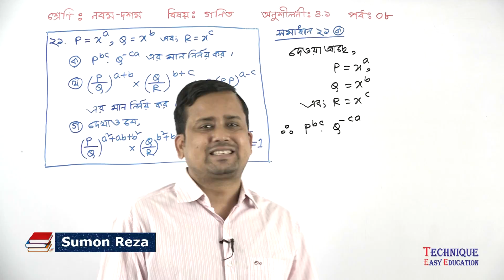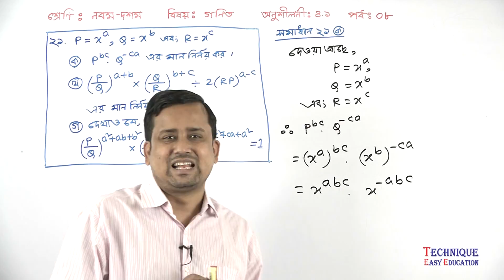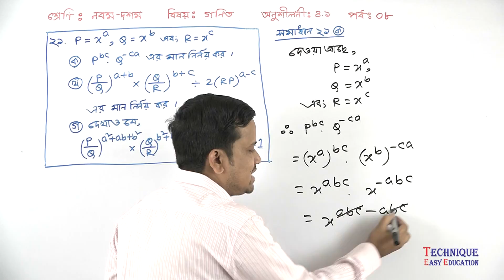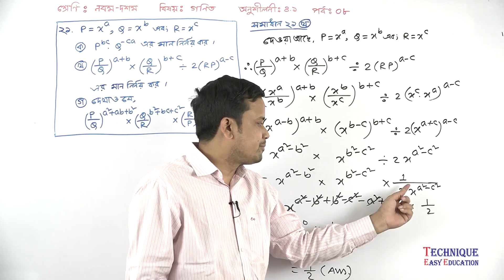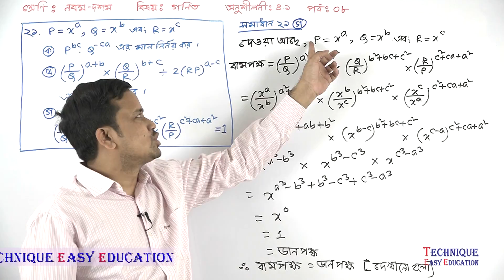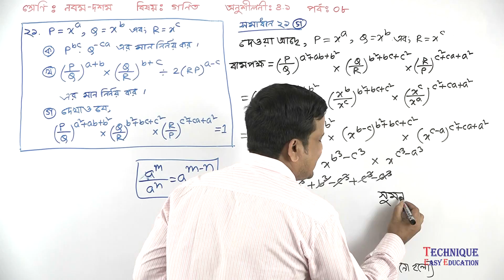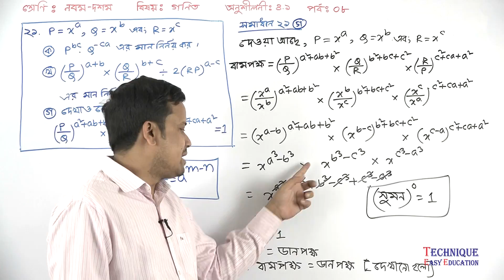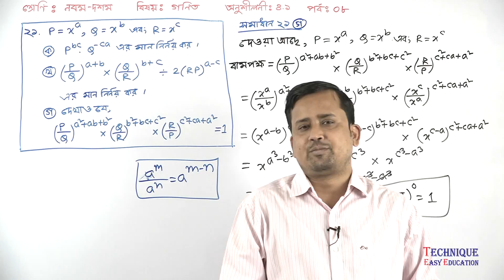পর্ব-৮ || অনুশীলনী ৪.১ || সূচক || এসএসসি গণিত || নবম-দশম || SSC Math Chapter 4.1 || Sumon Sir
টেকনিক ইজি এডুকেশনের সকল শিক্ষক-শিক্ষিকা  নিচের ফেসবুক গ্রুপে এড আছে। যদি তোমাদের কোন সমস্যা থাকে তাহলে গ্রুপে পোস্ট করবে, সেই বিষয়ের স্যার তোমাদের পোস্টের উত্তর দেওয়ার চেষ্টা করবে।